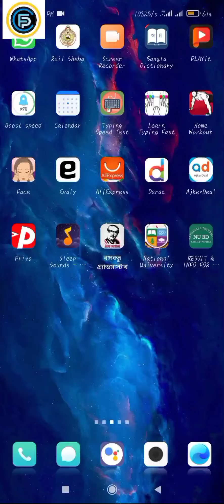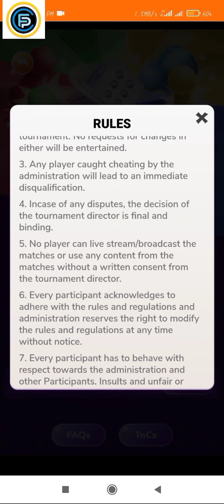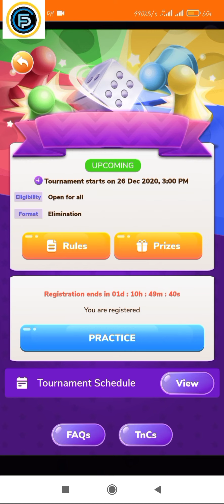Daraz Ludo Game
play game and earn 50,000 tk..